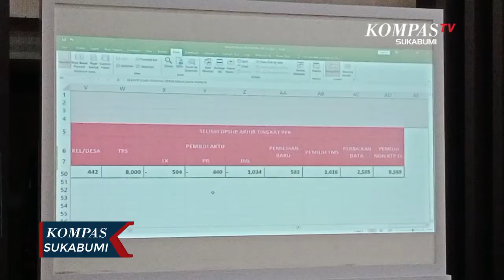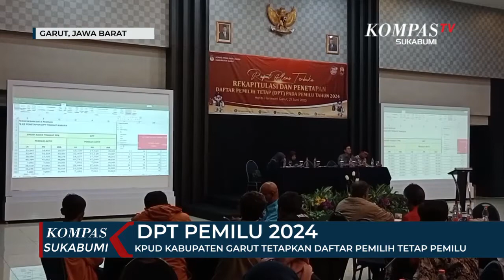KPUD Kabupaten Garut Tetapkan Daftar Pemilih Tetap Pemilu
GARUT, KOMPAS.TV - Setelah menempuh proses yang cukup panjang mulai dari coklit, penyusunan DPS dan perbaikan, Komisi Pemilihan Umum Daerah atau KPUD Kabupaten Garut menetapkan jumlah Daftar Pemilih Tetap untuk pemilihan umum tahun 2024 mendatang sebanyak 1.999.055, dan meningkat bila dibandingkan Pemilu tahun 2019 lalu. Dari jumlah itu, pemilih laki-laki paling mendominasi sebanyak 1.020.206 orang sedangkan pemilih  perempuan mencapai 978.849 orang.

Ketua KPUD Kabupaten Garut, Juaedin Basri mengatakan untuk Pemilu tahun 2024 mengalami penambahan bila dibanding Pemilu 2019 dengan selisih hingga 103.276 orang, dengan jumlah TPS mencapai 8000 ditambah dua tps yang ditempatkan di Lapas dan Rutan.